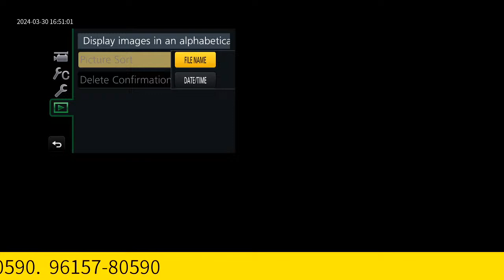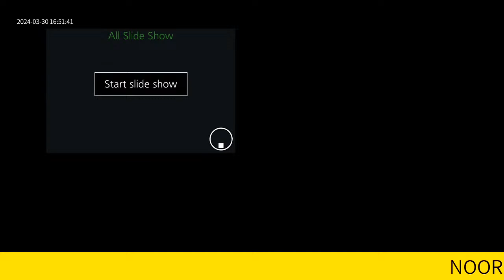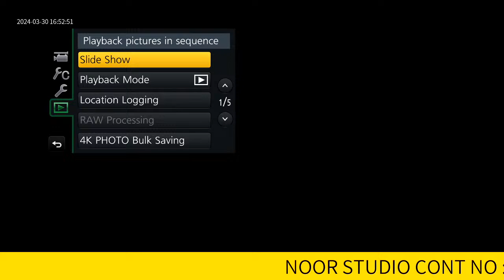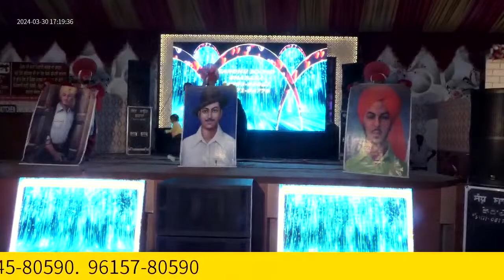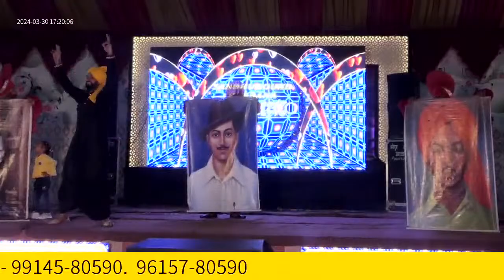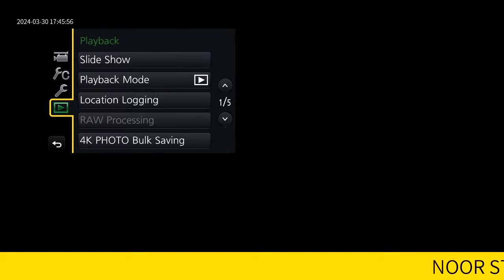- Kulwant singh Sandhu Weds Parminder Kaur gill - Noor Studio Cont No ;- 99145-80590. 96157-80590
Kulwant singh Weds Parminder Kaur gill